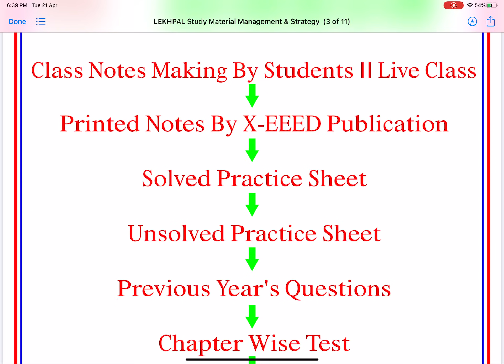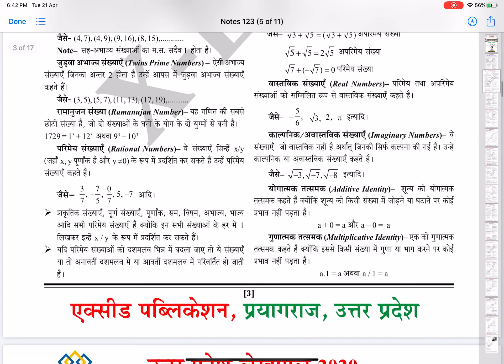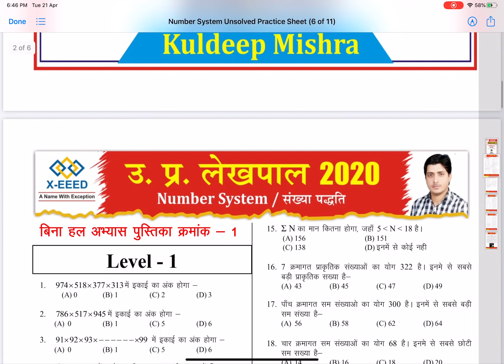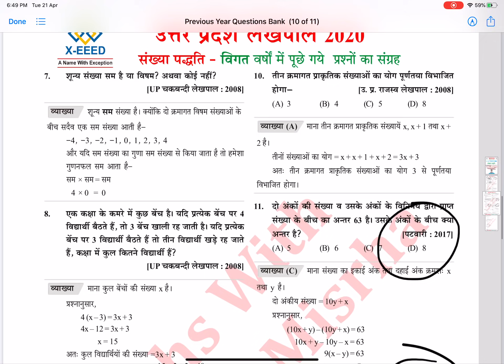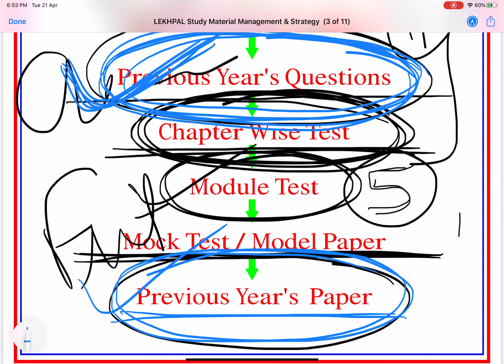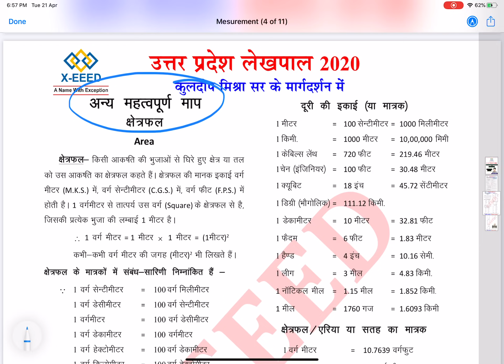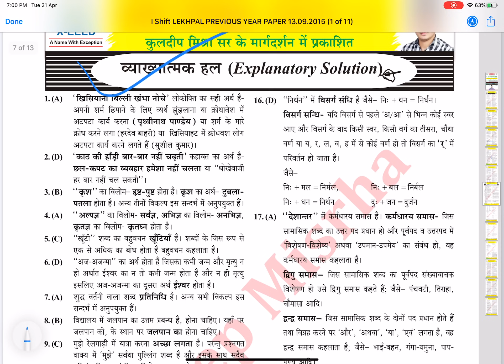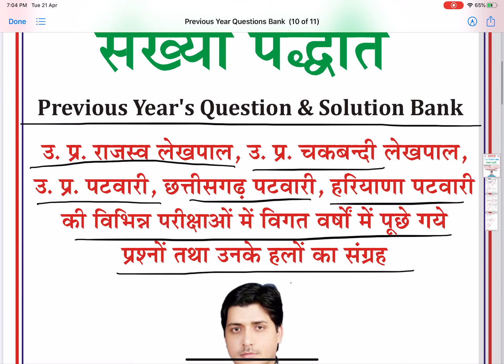अध्ययन सामग्री प्रबंधन एवं रणनीति II Kuldeep Mishra